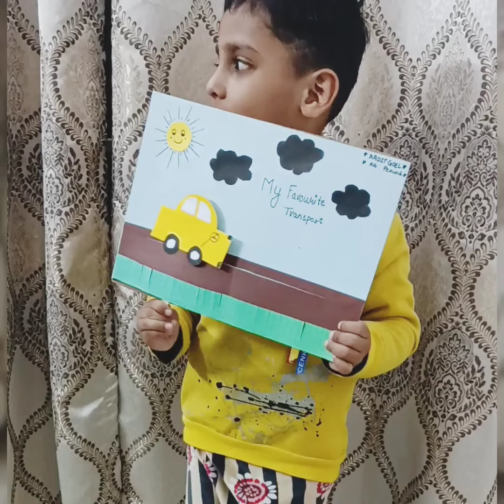Lines on My favourite Transport - Car ( UKG Kids)